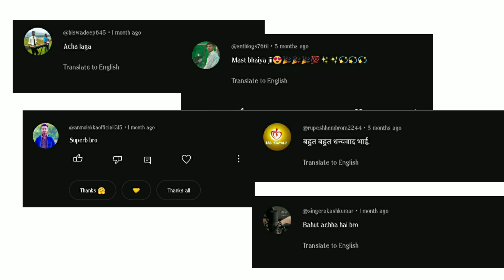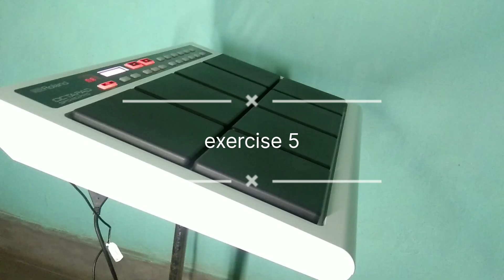Nagpuri beat bjane sikhe // नागपुरी beat बजाने सीखे // Part -2 // five easy steps 🤟🤟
Nagpuri beat bjane sikhe // नागपुरी beat बजाने सीखे // Part -2 // Roland spd 20promise&20x

five easy steps